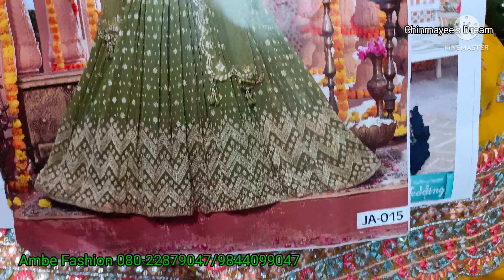Branded Kurta plazo set 550Rs only,20year old shop,Party wear available chickpet Banglore,wholesale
saree shopping in Chickpet, Banglore.
Wholesalers can buy everyday but
Single pieces available on only Saturday and sunday for single piece
, no online shopping

Shop Address
Ambe Fashion
#102,D. N. R market, A.M Lane, Behind Devata Market
Chickpet, Banglore -53

My other shopping videos are

ping me on instagram
or mail here